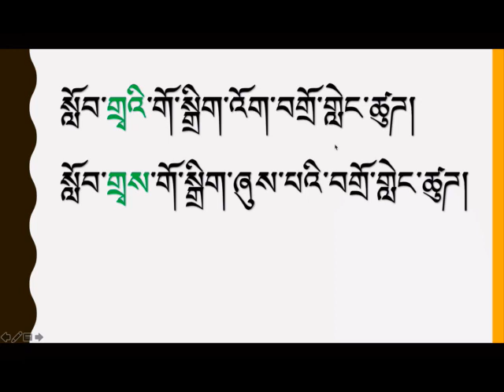སྐར་མ་གཅིག ༢༠༽ One Minute Tibetan 20th